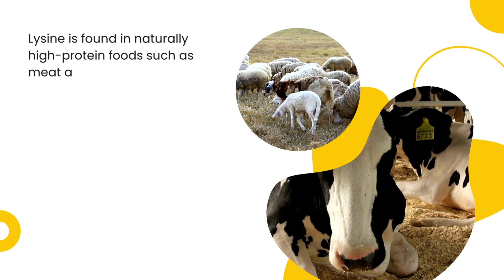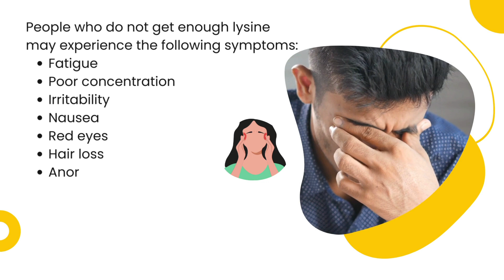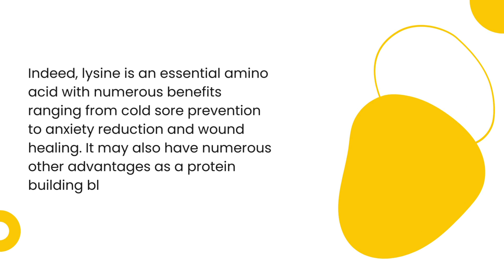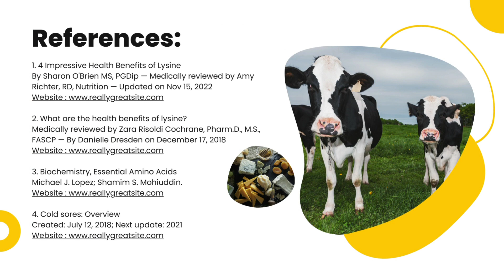Fight stress with Amino Acid Lysine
This video shows how important lysine an amino acids in our body. It essential to fight stress and anxiety and fast healing of wounds.